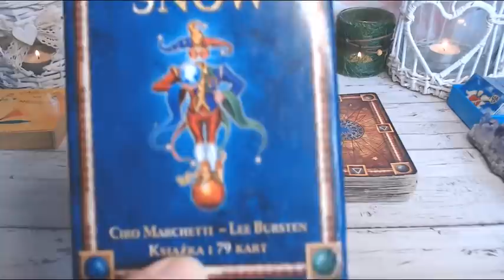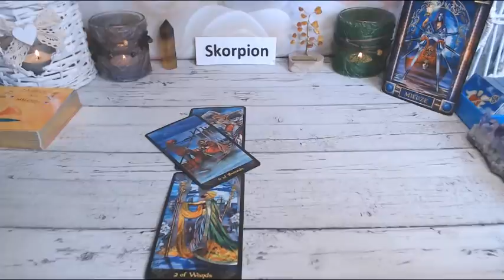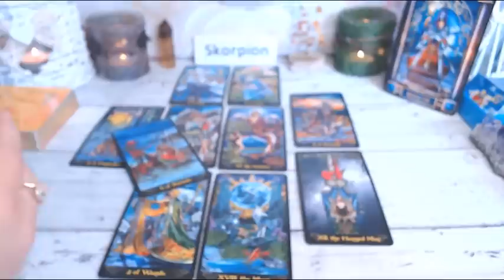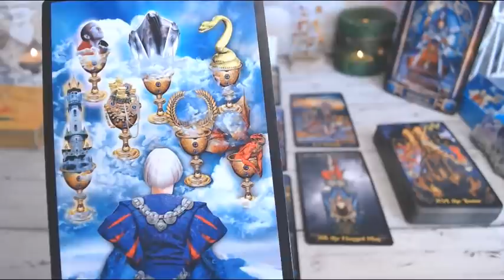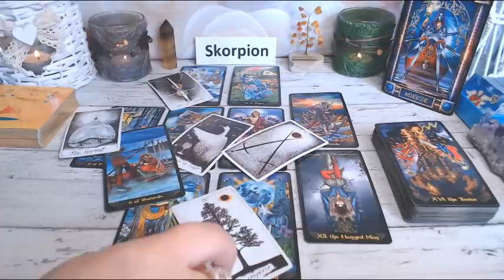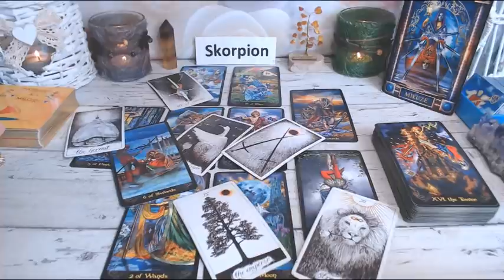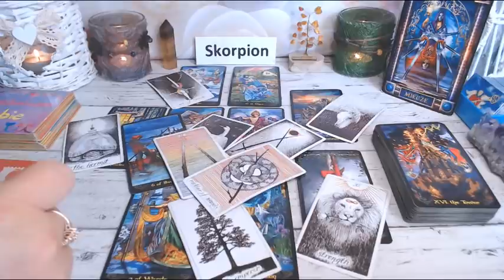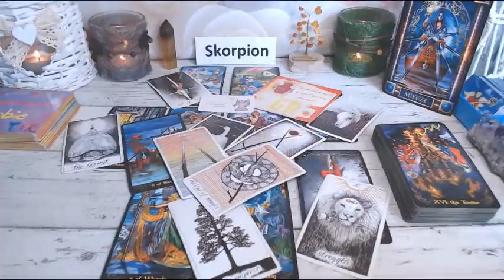🦂🌼TAROT SKORPION# HOROSKOP SIERPIEŃ 2020🦂🌼